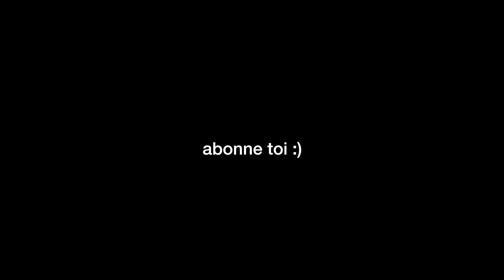GIRLS LIKE YOU - MAROON 5 (French | Version Française) Api cover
Est-ce qu’on réussira à atteindre les 1,000 likes ? :)

Voici mon cover en version française de la dernière musique de Maroon 5 "girls like you" 😄

Laisse moi ton avis en commentaire, et donne des propositions de prochains sons !

Si tu es encore là commente "Je suis cette fille !" haha